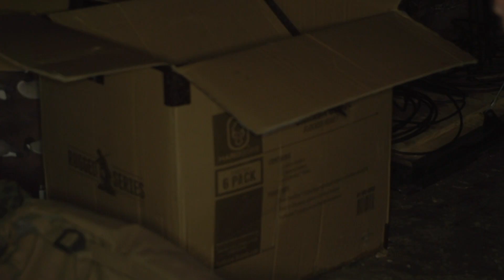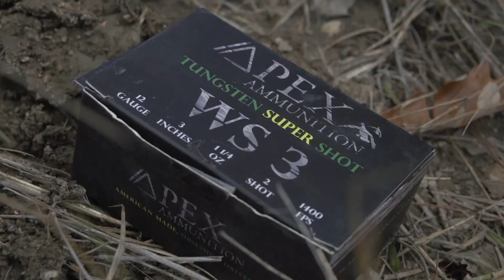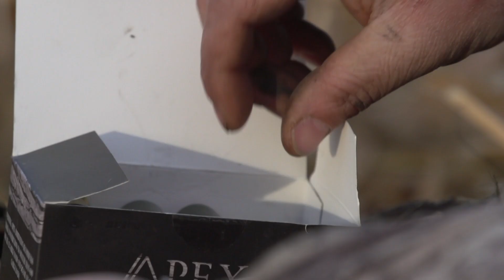Canada Goose Hunting | Season 3 Episode 5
Waterfowl Hunter? This is the episode for you! The STH crew is in Canada and the geese are cupped up! The barrels are hot and there is no shortage of some good laughs! Goose Hunting is tough to beat when they are working perfect!

We also stream on Roku, Waypoint TV, Hunt Channel, Sportsman Channel, and local Mississippi broadcast stations throughout the state.